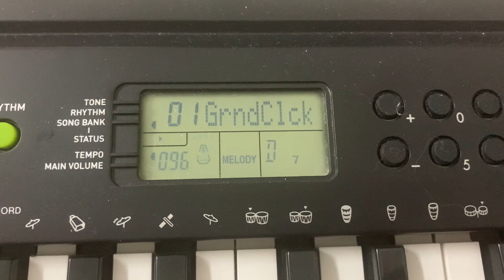01-Grandfather’s Clock (Casio CTK-240)